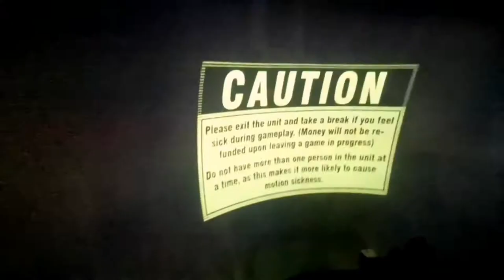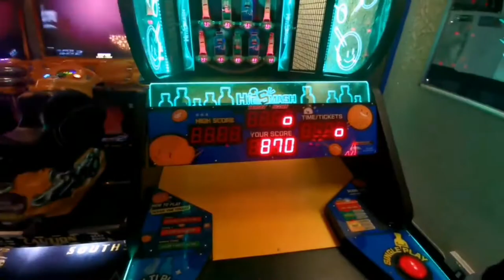I beat my wife at Bowling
Youtubers at the arcade Portsmouth Southsea  This is an extract of our three part series video of our last holiday in Portsmouth back in March 2020 before the height of COVID-19

To watch the full series navigate to our playlists holiday section.